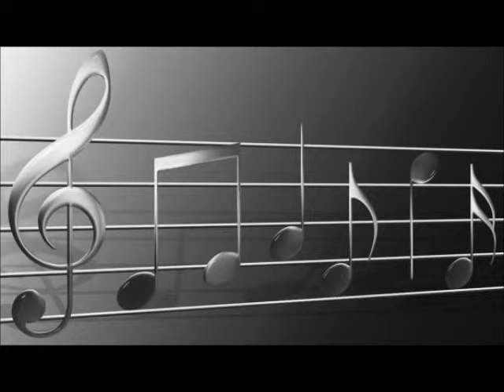Roberta Flack - Killing Me Softly